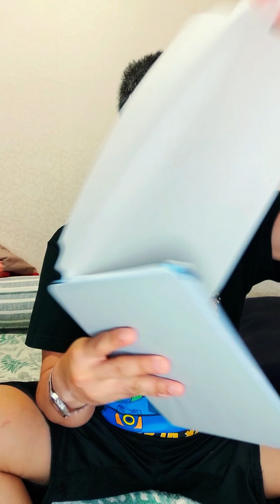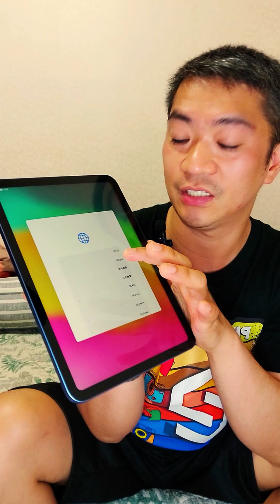Unboxing | Ipad Apple | Christopher corpuz vlog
This is my grand prize during the Pistang Pinoy sa Korea 2024 at Busan. My first time manalo ng ganito at sa raffle draw pa talaga so im very thankful for this gift thank you everyone.